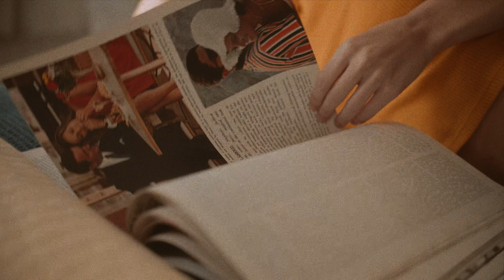DEHANCER + BeatEdit "ONE NODE ONLY"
Don Douglas, production and color.

• Tratamiento integral del color / edición de sus producciones.
• Luts específicos para su cámara ante diversas situaciones de luz que puede volver a reutilizar en próximos proyectos.

• Comprehensive color treatment / editing of your productions.
• Specific luts for your camera in various light situations that you can reuse in future projects.